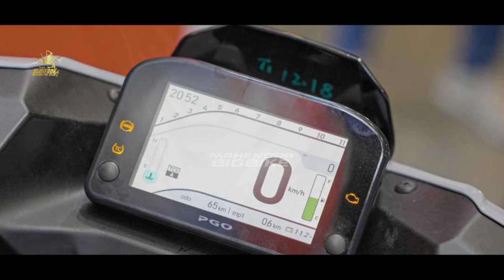LEBIH BERTENAGA❗LEBIH IRIT NEW HONDA VARIO 175 KILLER RESMI MENGASPAL! MATIC TERBARU 2024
BIG THANKS TO :

🎵MUSIC